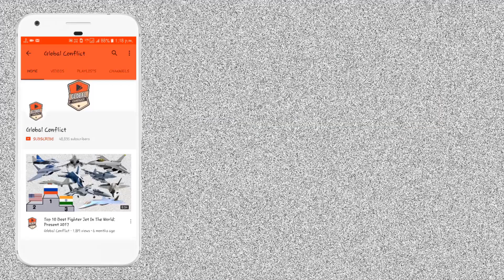Rafale Vs S-400: कौन सा बनेगा India का Game Changer हथियार?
The Indian Army will receive the first S-400 Triumf air defense system later this year. Although India has requested early delivery of S-400 complexes due to recent tensions with China in East Ladakh; but Russia was not able to do it, because of many limitations related to production and technology.

India is also in the process of establishing two squadrons of French-made Rafale fighter jets, signed under a €7.8 billion deal with France’s Dassault in 2016.

At the end of May, the Indian Air Force is expected to have 24 Rafale fighter jets, with another 12 more to be handed over before the two squadrons are complete.

Rafale fighters like the S-400, are dubbed the game-changer for India, against two “older” rivals, China and Pakistan.

The S-400 air defense system, considered one of the most advanced air defense systems in the world today, was ordered by India through a $5.43 billion agreement with Russia, at the Conference. The 19th annual India-Russia bilateral summit in 2018 in New Delhi, to ensure the long-term security needs of the country.

On the other hand, the deal to buy Rafale fighters has created a controversy in India, with the Government cutting too much on the initial order, in the medium fighter aircraft procurement program (MMRCA). in 2016; from 126 units, down to only 36 units.

Why is India reducing the number of fighters by 71% under the MMRCA program; The reason is that each Rafale has an exorbitant price of 241 million USD / unit, so India cannot “have enough fund” to buy enough aircraft as planned.

Recent comparisons are often drawn between the Rafale fighter jet and the S-400 missile defense system, which type of could be a game-changer for India, especially in a potential conflict with Pakistan and China.

Nitin J Ticku, a strategic analyst at the EurAsian Times, expects the Russian-made S-400 missile to be the first choice as India’s savior, with more than 36 Rafale aircraft currently in service. put on, staff.

With a detection range of up to 600 km, the S-400 will know when an aircraft or missile is flying over Pakistani airspace. With high mobility, the S-400 can be ready in minutes, to conduct an interception.

All of the S-400’s radars, missiles and launchers are mounted on specialized 8×8 off-road trucks, making them difficult to track and destroy. At the same time, it has high mobility, can arrange battlefields on many different terrains of India.

Equipped with the S-400’s 92N6E active electronically scanned array radar, also known as “Grave Stone”, can detect 300 targets more than 600 km away and simultaneously fire for 4 different types of missiles. on target, based on threat and range.

An S-400 battery consists of a long-range radar, a command vehicle, a target acquisition radar and two battalions of launchers, each with four launchers; The replacement of the rocket after launch is very quick, due to the launch tube cum storage box for the rocket.

The deal between India and Russia, worth about $5.4 billion, includes the delivery of five S-400 regiments, with each full-scale regiment consisting of four battalions. Each battalion is equipped with 9 launchers and 120 missiles.

The S-400 missile system uses a variety of missiles; The first missile introduced was the 48N6DM (48N6E3), an upgraded version of the 48N6M with a powerful propulsion system, capable of hitting targets within a range of 250 km. It also uses missiles of the previous S-300PMU system, which is currently in service with the Indian Army.

The longest range missile of the S-400 system is the 40N6, with a range of up to 400km. The missile uses active radar guidance, which can intercept air targets at very long distances; target mainly support jammers such as J-STARS, AWACS, EA-6B; even enemy aerial refueling planes.

With 9M96E and 9M96E2 medium-range surface-to-air missiles, the S-400 can shoot air targets with high accuracy at a maximum range of 120 km. The use of many types of missiles helps the S-400 cover the entire range of air defenses, but saves costs. Image source: Pinterest.